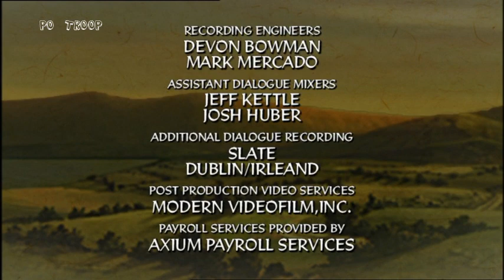Jakers! S02E02 The Monkey